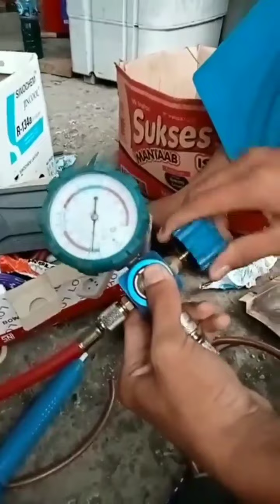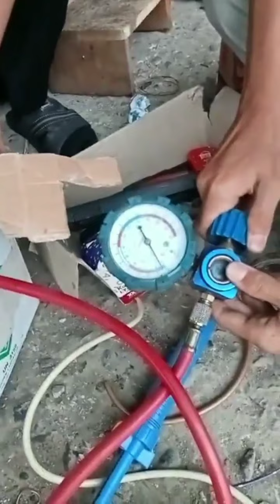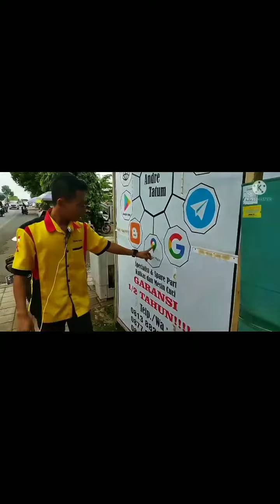SETELAH TAHU CARANYA KAMU PASTI BISA... CARA FLUSHING DAN ISI FREON KULKAS 1 PINTU